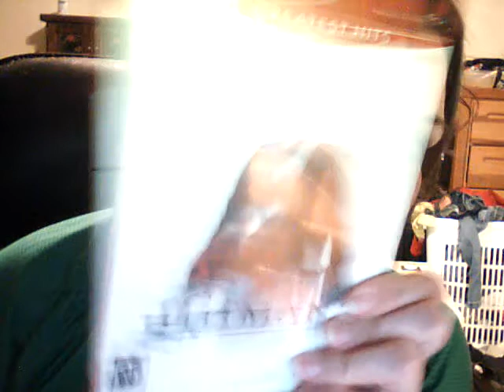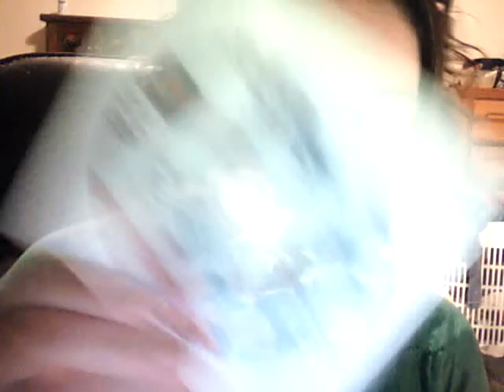Return to Sender!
A couple packages, and plans for the weekend!! Weee!

Also, Evil Dead: The Musical is touring in Norfolk, so if you want more information on that, go to the Facebook